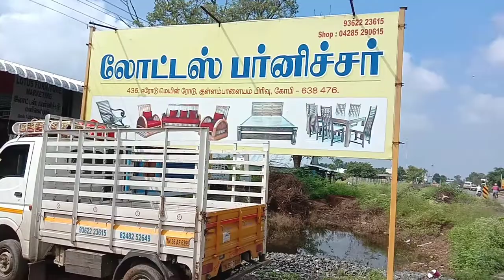How to Sofa ka video bed ki video#sarvanlifevlogs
how to Sofa
Sofa ki video
bed ki video
bed ka blog
Sofa set ka blog
Sarvanlifevlogs
Sourva Joshi vlogs
mampi vlog
manoj day vlogs
mampi Rahul blog
jyotishree mahot vlog
 is video ka madhyam se bataya gaya hai   Sofa ka video  Sofa set kaise lete hai
bed ka video hai bed ko kaise lena chahiye video ko pura dekhane ka bad malu chal jayega ki video new blog post new vlogs
South Indian ki video bedroom ka bed ka video hai south Ariya ki sari jnakari diya gaya hai
tamil nadu India video vlogegr bloging kaise
Sofa ki pulish ki video new video hai deriding biro ki video new bed ki video new video hai bedroom ka bed Sarvanlifevlogs
ka video
Sarvanlifevlogs ki video achhi lagti ho to please please video ko like karo my youtube family 🙏🏿🙏🏿🙏🏿🙏🏿🙏🏿🙏🏿🙏🏿🙏🏿🙏🏿🙏🏿🙏🏿
Sarvan Joshi vlogs ki video Sourav Joshi vlogs and Desi vlogs manoj day vlogs ki video
Sarvan Joshi vlogs ka new video hai and manoj kumar Sourva Joshi vlogs  please please video ko like karo my youtube family 🙏🏿💞💕💞💞🙏🏿🙏🏿💞💕💞 💞💞💞💞💞💞💞💞💞💞💞💞💞 o

thanks for you watchtime you